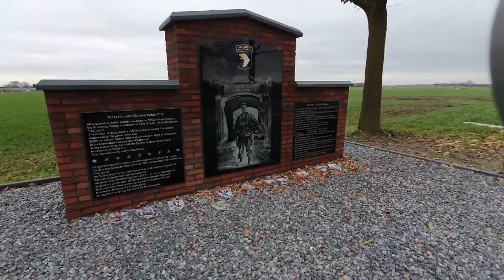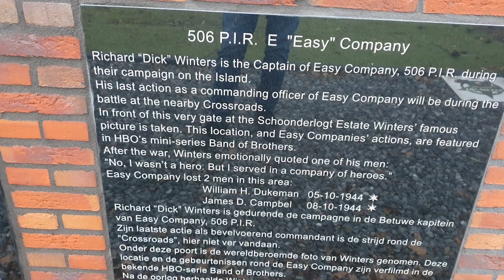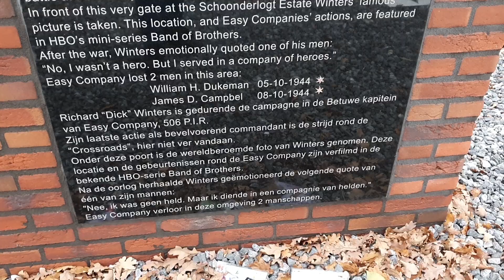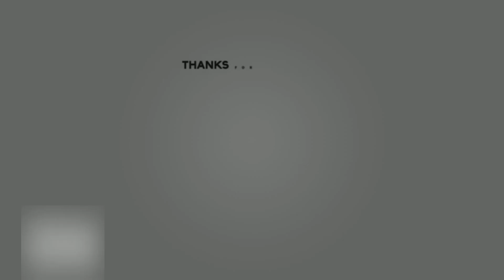HQ of 101st Airborne Division (Schoonderlogt) | WW2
A new little bonus video for you guys about the HQ of the 101st Airborne Division in the Netherlands!
I was on my way to Nijmegen Bridge (you see that in the next video) and i was in the area of this farm house. So i thought, lets make a little bonus episode.  The Farm house is called (in dutch): Landgoed Schoonderlogt.

Hope you guys enjoy this video! And looking forward to show you guys the next place!

Salute!

(Inspired by The History Underground).